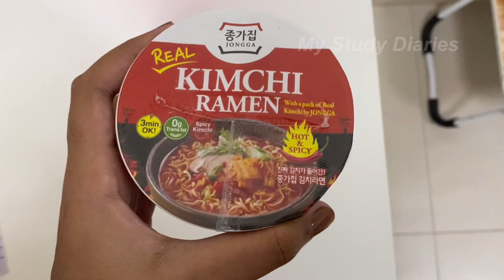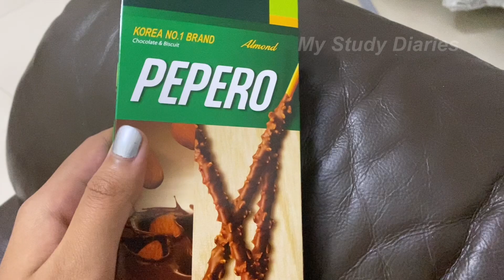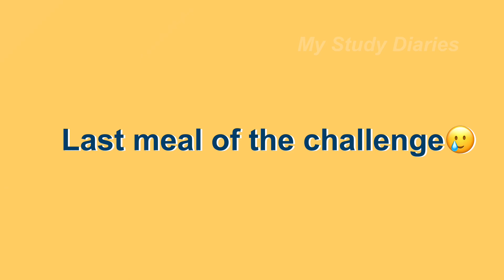24 hours Korean food challenge🇰🇷Eating only Korean food for the whole day!!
24 hours Korean food challenge🇰🇷Eating only Korean food for the whole day!!

24 hours korean food challenge, 24 hrs korean food, korean food challenge, korean food, 24 hours eating korean food, 24 hours korean food eating challenge, 24 hours korean food